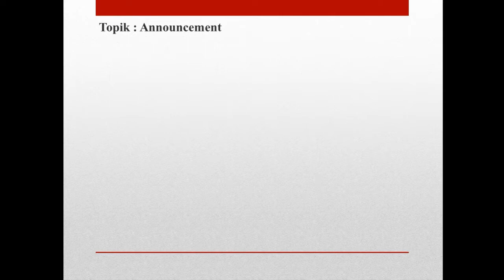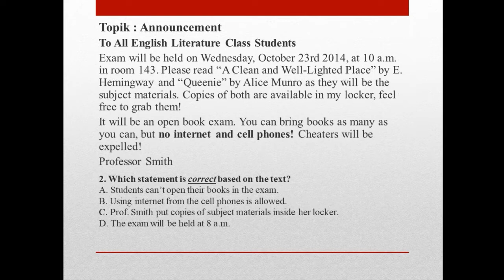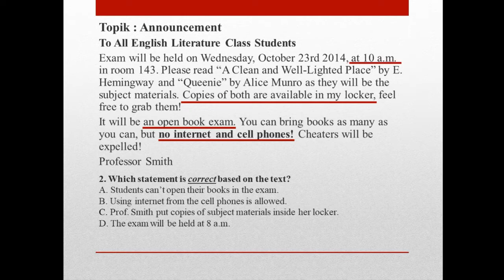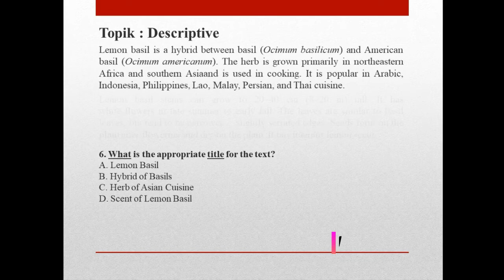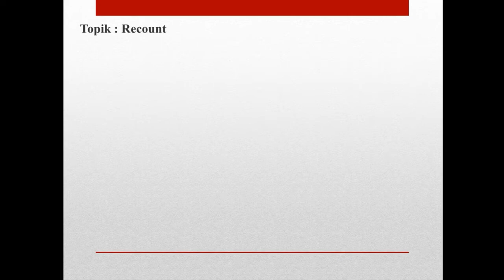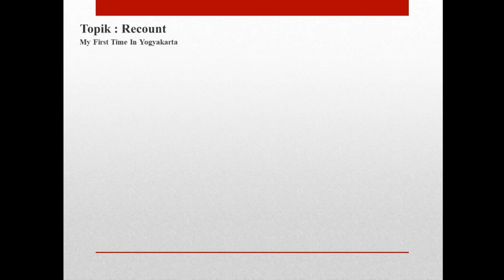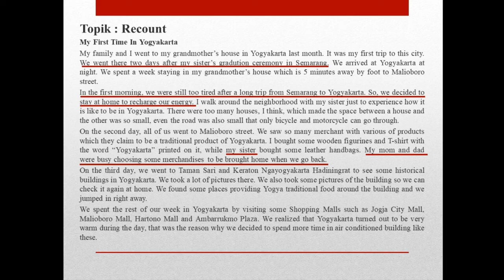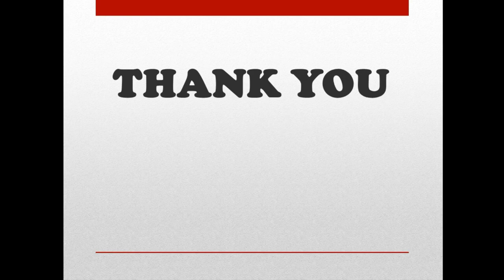Persiapan Latihan/Simulasi Soal Bahasa Inggris UNBK SMP - Part 1 ll 10 Soal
Belajar dengan mudah memahami Bahasa Inggris dengan cara sederhana di SEBAR ILMU.

Cara mudah mempelajari soal-soal bahasa Inggris untuk menghadapi UNBK tingkat SMP/MTS